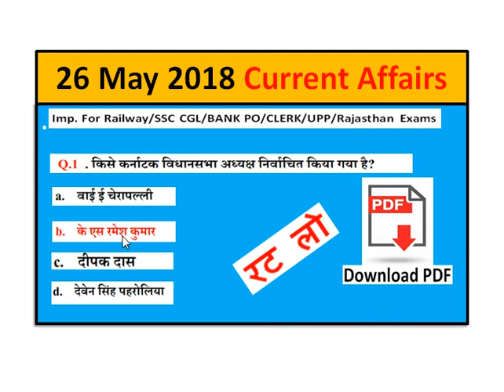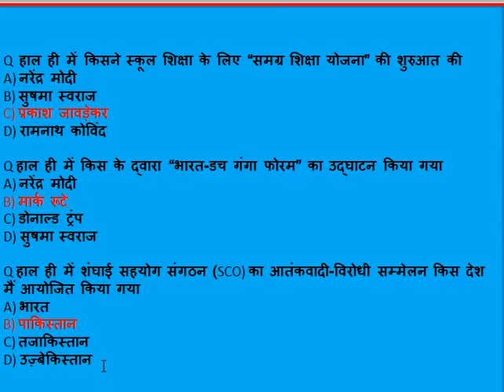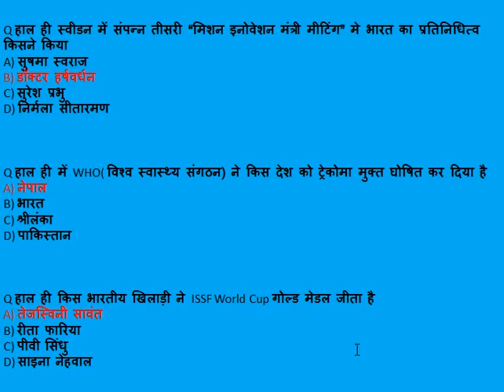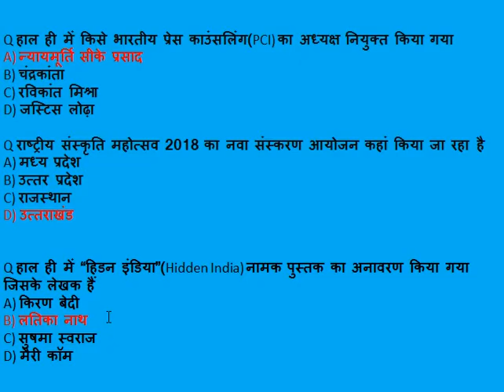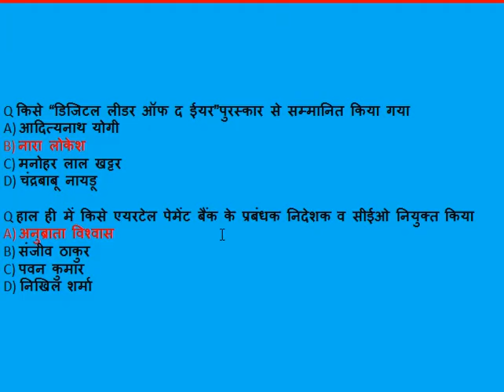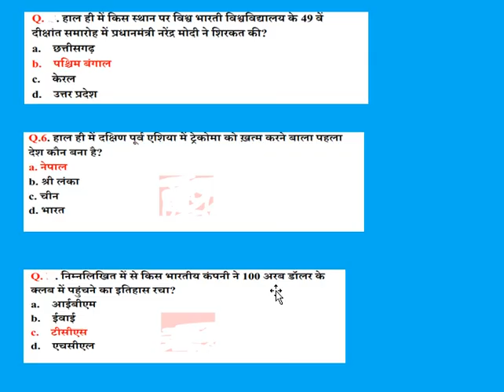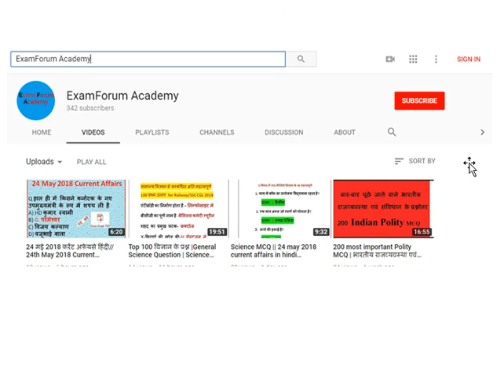26 मई 2018 करेंट अफेयर्स हिंदी// 26th May 2018 Current affairs for SSC CGL/RRB/BANK/POLICE Exams